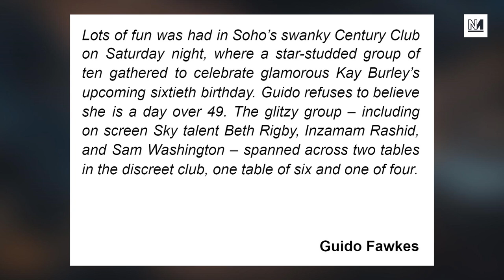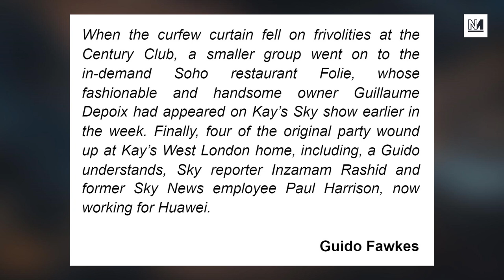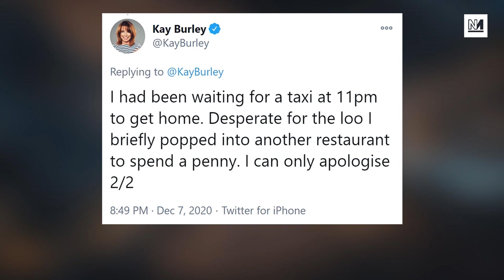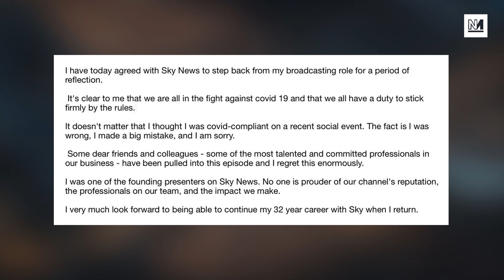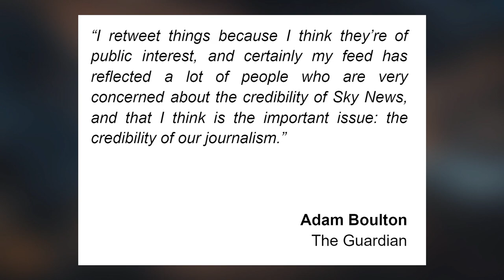Kay Burley Suspended From Sky News After Breaking Coronavirus Restrictions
Sky News host Kay Burley has been suspended from the rolling news station after breaking Tier 2 Coronavirus restrictions by attending birthday parties and social events. Michael Walker and Dalia Gebrial discuss.